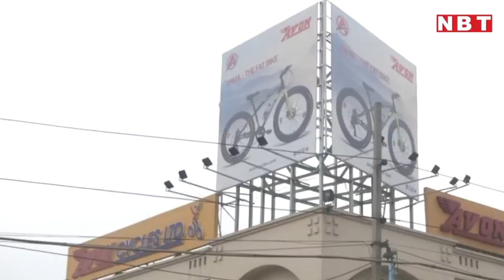Scrappage Policy in Budget 2021: पुरानी गाड़ी देने पर मिलेगा इंसेंटिव, जानिए नया नियम | NBT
Scrappage Policy in Budget 2021: पुरानी गाड़ी देने पर मिलेगा इंसेंटिव, जानिए नया नियम

साल 2021 का बजट... कुछ लोगों को नाराज कर रहा है तो कुछ लोगों को इसमें अपना फायदा नजर आ रहा है। बात करें अगर ऑटो कंपनियों की तो इस बजट में इनकी एक ऐसी मांग पूरी की गई है जो ये लंबे समय से कर रहे थे। हम बात कर रहे हैं... व्हीकल स्क्रैपेज पॉलिसी की। सबसे पहले आपको बताते हैं कि ये व्हीकल स्क्रैपेज पॉलिसी होती क्या है... इस पॉलिसी के तहत अब 20 साल पुराने निजी वाहनों का और 15 साल पुराने व्यावसायिक वाहनों का उपयोग बंद किया जाएगा। वित्त मंत्री का कहना है कि इससे न सिर्फ प्रदूषण कम करने बल्कि भारत के ईंधन आयात के खर्च को भी कम करने में मदद मिलेगी। देश की ऑटो कंपनियां लंबे वक्त से स्क्रैपेज पॉलिसी लाने की मांग कर रही थीं। इनकी यह मांग इस बार के बजट में पूरी हो गई है। वित्त मंत्री ने कहा कि 15 साल पुरानी कमर्शल गाड़ियों और 20 साल पुरानी निजी गाड़ियों को कबाड़ में बदला जा सकेगा। हालांकि, यह पॉलिसी फिलहाल स्वैच्छिक होगी। यानी अगर आप स्क्रैप न करना चाहें, तो फिटनेस सर्टिफिकेट लेना होगा। अभी नियम और शर्तें क्या होंगी, कितना इंसेंटिव दिया जाएगा, ये सभी बातें अलग से सड़क और परिवहन मंत्रालय जारी करेगा। ज्यादातर ऑटो कंपनियों ने इस पॉलिसी का स्वागत किया है, लेकिन अभी पूरी पॉलिसी सामने आने का इंतजार है। फेडरेशन ऑफ ऑटोमोबाइल डीलर्स असोसिएशन के प्रेजिडेंट विंकेश गुलाटी ने बताया कि अगर इसके हिसाब से 1990 को आधार मानें, तो इस दायरे में करीब 37 लाख कमर्शल और 52 लाख पैसेंजर गाड़ियां आ रही हैं। अब हमें देखना यह है कि इस पॉलिसी में कितने और किस तरह के इंसेंटिव का ऐलान किया जाता है। उसके बाद यह पता लग पाएगा कि इसका कितना सकारात्मक असर पड़ने वाला है, क्योंकि लोग इंसेंटिव देखकर ही आगे आएंगे। हालांकि, इंडस्ट्री से जुड़े कुछ लोगों का यह भी मानना है कि नई कारों की बिक्री पर इसका फिलहाल ज्यादा असर नहीं होगा। अगर स्क्रैपेज गाड़ियों की उम्र कम रखी जाती और इंसेंटिव ज्यादा होता, तो लोगों में पुरानी कार को स्क्रैप करके नई कार लेने का ट्रेंड जोर पकड़ेगा। लगभग पूरी इंडस्ट्री इसे एक सकारात्मक कदम बता रही है, जिसका फायदा आगे चलकर दिखेगा।